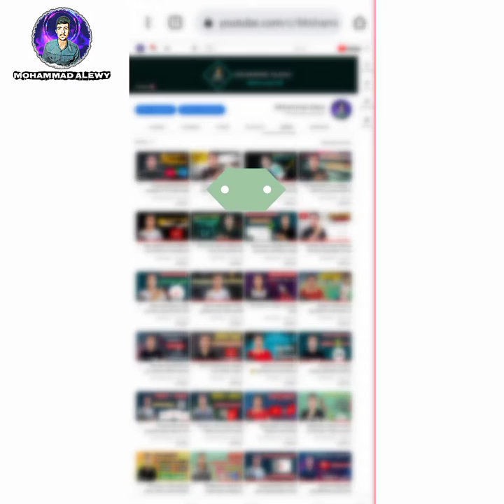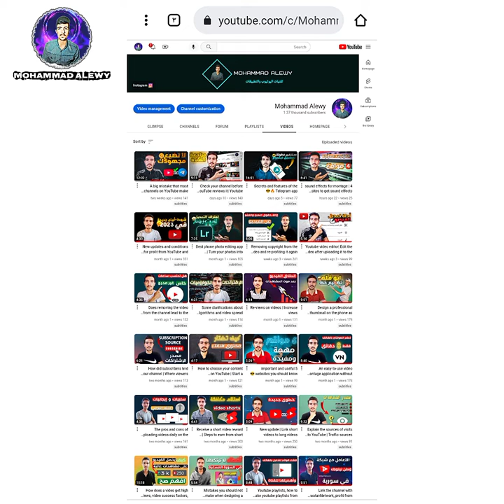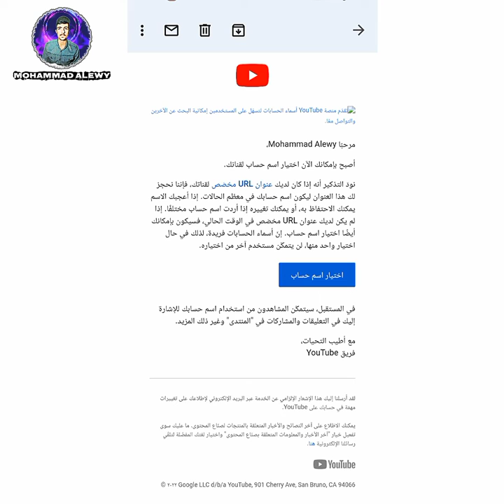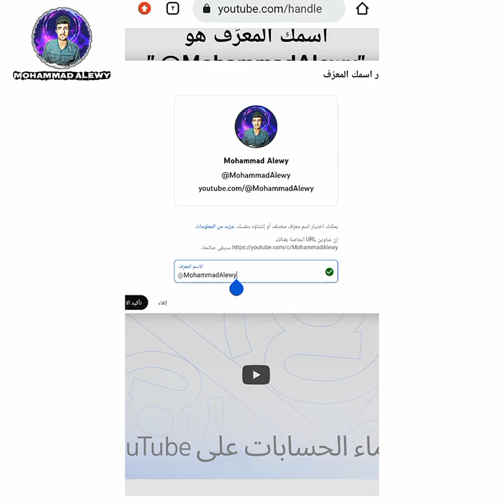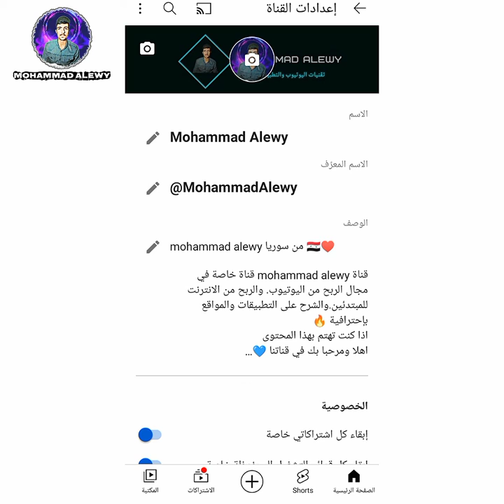اختيار اسم معرف للقناة | معرفة ان كانت القناة مؤهلة لاختيار اسم معرف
تتيح لك الأسماء المعرِّفة العثور على صنّاع محتوى على YouTube والتواصل معهم، وهي عبارة عن معرّفات قنوات فريدة وقصيرة تكون منفصلة عن أسماء القنوات وتبدأ بالرمز "@".
ستحصل كل القنوات على اسم معرِّف مرتبط يمكن استخدامه للعثور على مستخدمين آخرين والتفاعل معهم، سواء كانوا صنّاع محتوى أم مشاهدين. وسيصبح الاسم المعرِّف تلقائيًا عنوان URL الجديد لقناتك على YouTube، ما سيسهّل على المستخدمين العثور عليك.

الاسماء المعرفة
الاسماء المعرفة في اليوتيوب

00:00 الاسماء المعرفة في اليوتيوب
01:00 ماهي فائدة الاسماء المعرفة
01:48 كيف اعرف ان قناتي مؤهلة لاختيار اسم معرف
03:15 كيفية اختيار اسم معرف للقناة
03:49 هل يمكن تغيير الاسم المعرف للقناة